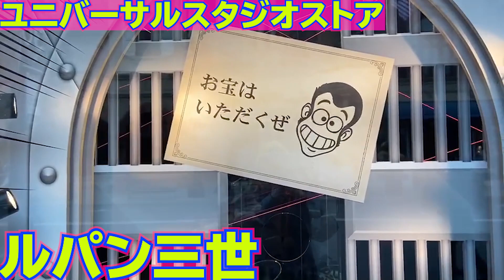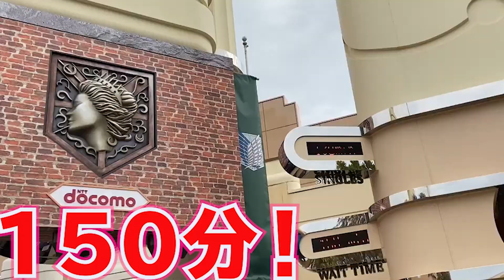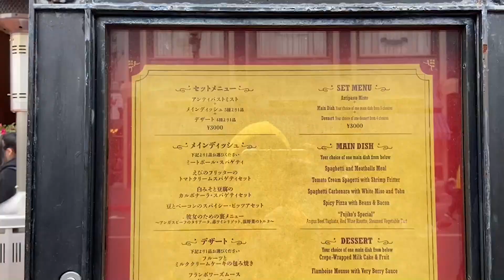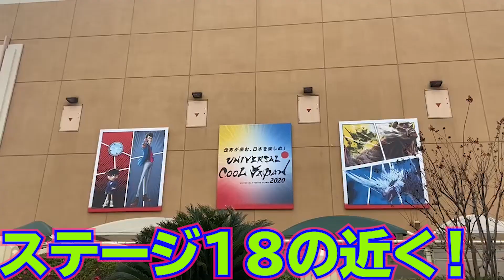[USJ]クールジャパン2020期間のパークを一周するだけでも興奮するんやけど！[Vlog]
月曜 水曜 金曜 土曜日にあげてます！

でもたまに不定期になります！

SNS

           効果音